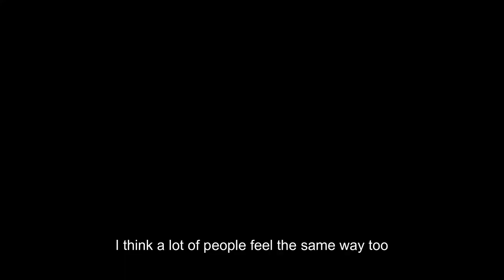After Show Interviews 2022 | My Mulan Fantasy Dance Drama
My Mulan Fantasy Dance Drama
Follow the story of Chinese heroine Mulan across time in a magnificent blend of music, dance, theatre, and martial arts.

My Mulan Fantasy Dance Drama | Show
Feel immersed in the first original fantasy Mulan-themed dance drama of North America that is suitable for all members of the family. My Mulan Fantasy Dance Drama tells the story of a modern girl named Michelle who falters in her confidence during an audition. With a storyline that is expertly woven together across time and space, Michelle follows Mulan’s journey to find herself and dance with confidence again. The play features top musicians, dancers, and stage artists from China, the United States, and Canada for a 90-minute show with 16 dance segments across 6 acts.
Storyline

My Mulan Fantasy Dance Drama | Storyline
The story follows modern-day Michelle (formally known as Muzi) who is invited to audition for an important dance performance. At the audition, she loses confidence and dares not to compete with the excellent performances from other competitors. Soon after, she learns the ancient story of Mulan and is deeply drawn to her journey. The time shifts back to ancient times where the story focuses on Mulan, who grew up in a small village and was influenced by her father since childhood. When the foreign invasion comes, the peace and beauty of her life become broken. Mulan disguises herself as a man to join the army and fight against the enemy in place of her father, who was suffering from disease. In battle, Mulan leads the troops out wounded and defeated. With the encouragement of her comrades, she fights again to finally defeat the enemy leader Shan Yu. After the victory, Mulan turns down the reward and returns home to be with her parents. Emboldened by the story, Michelle returns to the stage to dance with confidence.